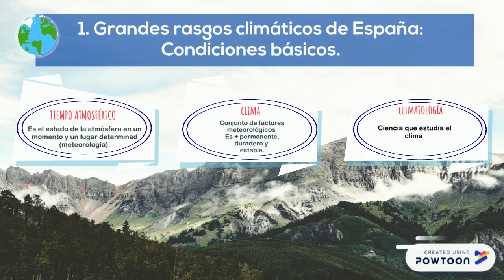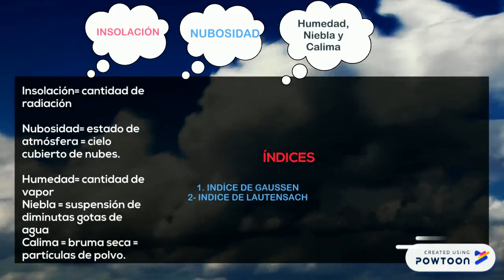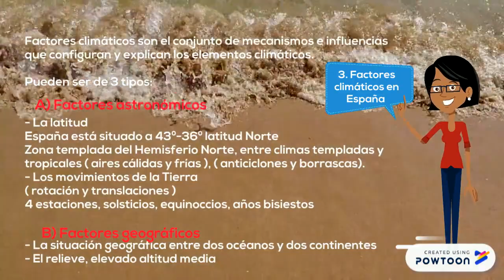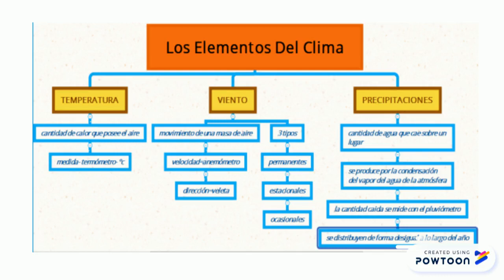Los climas de España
Geografía, Selectividad, climas de España, Factores y Elementos del clima, 2º Bachillerato-- Created using Powtoon -- Free sign up -- Create animated videos and animated presentations for free.  PowToon is a free tool that allows you to develop cool animated clips and animated presentations for your website, office meeting, sales pitch, nonprofit fundraiser, product launch, video resume, or anything else you could use an animated explainer video. PowToon's animation templates help you create animated presentations and animated explainer videos from scratch.  Anyone can produce awesome animations quickly with PowToon, without the cost or hassle other professional animation services require.